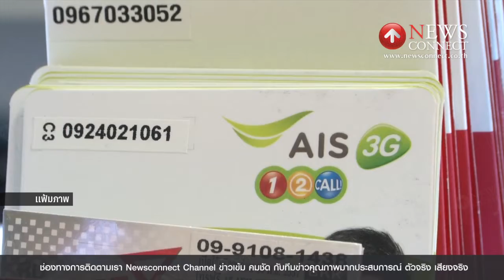บอร์ด กทค.มีมติเร่งประมูลคลื่น 900 MHz เป็นวันที่ 12 พ.ย.นี้ : NewsConnect Channel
พันเอกเศรษฐพงค์ มะลิสุวรรณ ประธานคณะกรรมการกิจการโทรคมนาคม หรือ กทค. และรองประธาน กสทช. เปิดเผยว่า ที่ประชุม กทค. วันนี้มีมติในการกำหนดวันประมูลคลื่นความถี่ย่าน 1800 MHz ขึ้นในวันที่ 11 พฤศจิกายน 2558 และเร่งกำหนดวันประมูลคลื่นความถี่ย่าน 900 MHz ขึ้นมาเป็นวันที่ 12 พฤศจิกายน 2558 จากเดิมกำหนดไว้วันที่ 15 ธันวาคม 2558

ด้าน นายฐากร ตัณฑสิทธิ์ เลขาธิการ กสทช. ให้ข้อมูลเพิ่มเติม ว่า ในการประมูลคลื่นความถี่ในครั้งนี้คาด ว่า จะมีรายได้เข้ารัฐไม่ต่ำกว่า 7.3 หมื่นล้านบาท กระตุ้นการลงทุนในอุตสาหกรรม

ทั้งนี้ หากการประมูลคลื่นความถี่ย่าน 900 MHz สามารถดำเนินการได้เร็ว จะทำให้การเปิดให้บริการทำได้ตั้งแต่ต้นปี 2559 อาจมีเงินลงทุนสะพัดกับอุตสาหกรรมที่เกี่ยวข้องกับ 4G ทั้งการลงทุนสร้างโครงข่าย การเปลี่ยนอุปกรณ์ การซื้อขายอุปกรณ์มือถือ รวมถึงการใช้บริการประเภทข้อมูลที่มีมากขึ้น ซึ่งจะเป็นเงินหมุนเวียนในอุตสาหกรรมกว่า 2 แสนล้านบาท แต่หากประมูลช้าลง การให้บริการก็จะทำได้ช้าลงด้วย เงินลงทุนหมุนเวียนในอุตสาหกรรมจะมีเพียงแค่ 1.6 แสนล้านบาท

สำหรับในเรื่องการกำหนดวันประมูล ผู้ประกอบการส่วนใหญ่เห็น ว่า ควรจะมีการจัดประมูลคลื่นความถี่ 1800 MHz และ 900 MHz ในวันเดียวกันหรือในช่วงเวลาที่ใกล้กัน ดังนั้น จะเห็นได้ ว่า การเลื่อนวันประมูลคลื่นความถี่ย่าน 900 MHz เข้ามา จะส่งผลดีต่อประเทศ ทำให้สามารถเปิดให้บริการได้เร็ว ถือเป็นการกระตุ้นเศรษฐกิจของประเทศที่กำลังซบเซา และในการดำเนินการประมูลคลื่นความถี่ในครั้งนี้มีการแก้ไขจุดอ่อนจากการประมูลในครั้งก่อน และจะดำเนินการด้วยความรอบคอบรัดกุมมากขึ้น ทำให้ประเทศชาติและประชาชนได้ประโยชน์ขึ้นมาก